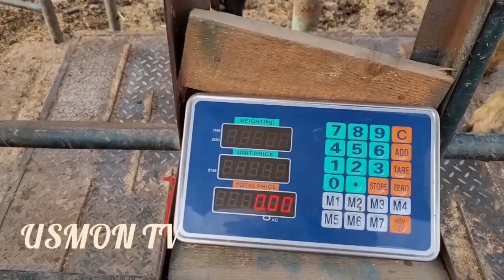МОЛБОЗОРИ ДУШАНБЕ: ЛЕНИНСКИЙ РАЙОН.